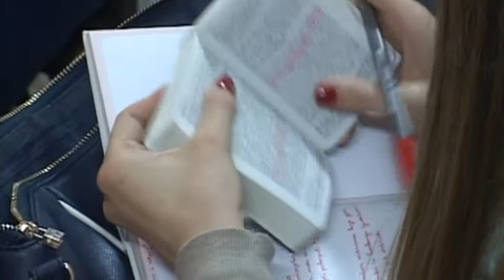Damir Šićko Alić - Čuvajte se farizejskog kvasca